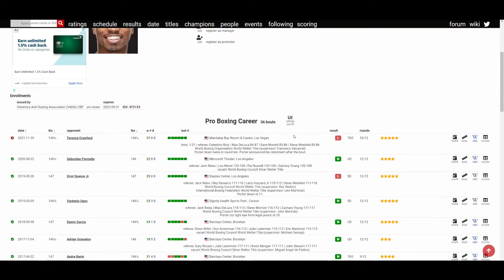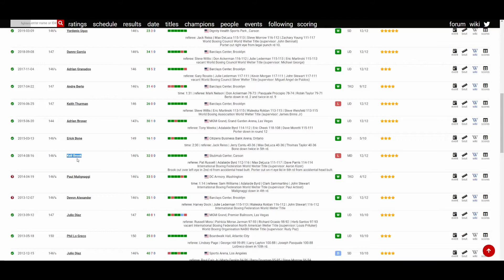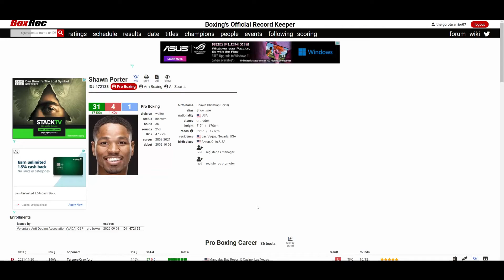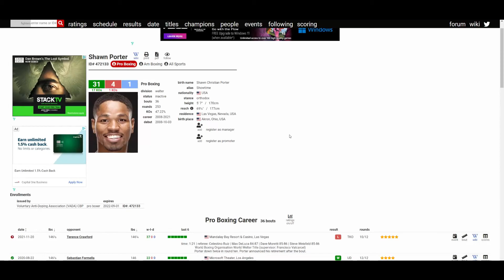SHAWN PORTER RETIRES FROM BOXING AT THE AGE OF 34! HALL OF FAME WORTHY CAREER?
🥊 Boxing Fan
🎮 Gamer
🇵🇭 Filipino
🇺🇸 American
🌎 Earthling